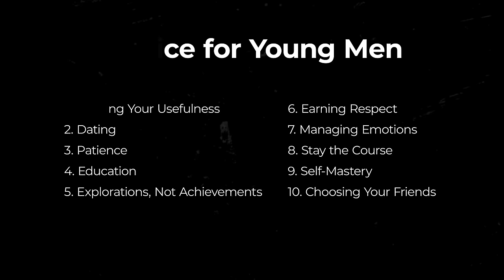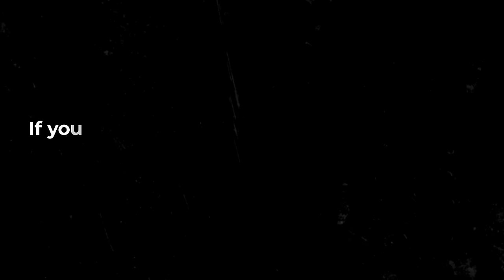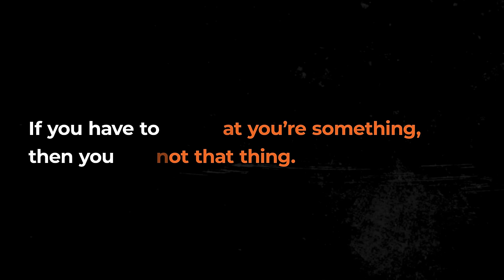Brutally Honest Advice for Young Men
Becoming a man of value is no easy feat, but it doesn’t mean you have to continue to drag yourself from dumpster fire to dumpster fire in search of success and respect.

There are better ways—ways that I wish I knew about when I was a young man chasing parties, and women, and social status.

So listen up my dudes, in this video I’m sharing all the best ways to build self-esteem and earn respect. And do it in a way that you’re proud of.

By the way, I mentioned by book, Models, in this vid, so for anyone interested, check it out

For useful practical advice each week, sign up for my free newsletter